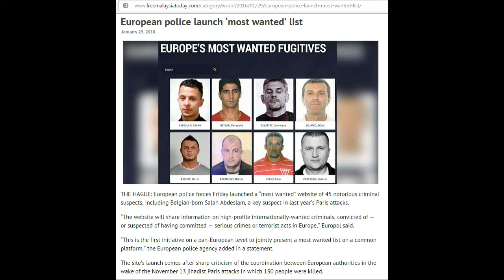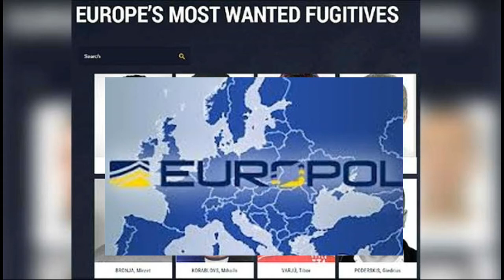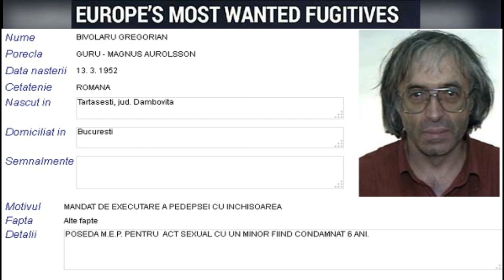Anonymous European police launch ‘most wanted’ list